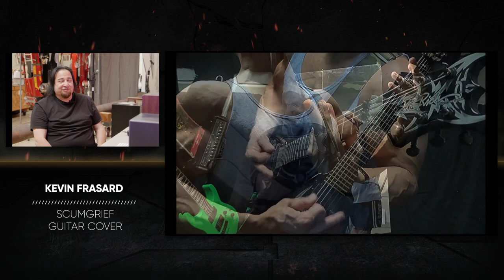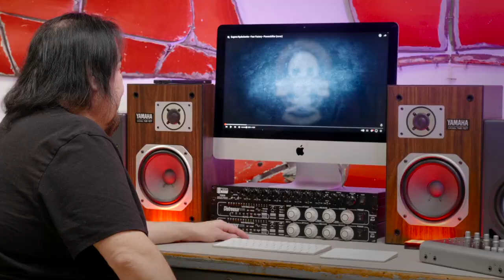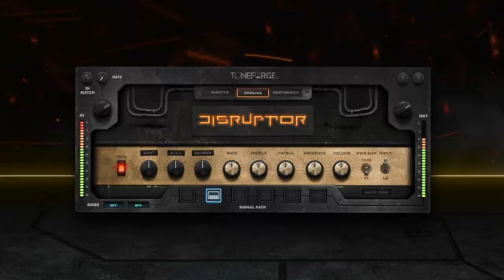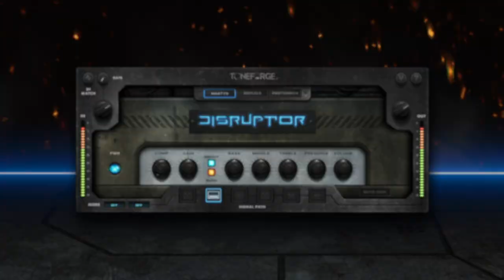Dino Cazares Reacts To YOUR Cover Songs!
00:00 Dino Cazares Reacts?
00:24 Rachel Aspe - "Self Bias Resistor" Vocal Cover
01:20 Jay Kay Productions - "Linchpin" Full Band Cover
02:23 EPICA- "Replica" Cover
04:11 Kevin Frasard - "Scumgrief" Guitar Cover
05:05 loza04 -  "Demanufacture"  Guitar Cover
06:03 Eugene Ryabchenko - "Powershifter" Drum Cover
07:52 Download Toneforge Disruptor Free Trial